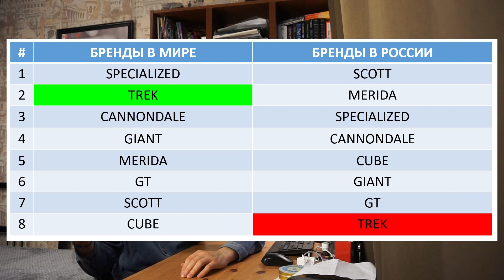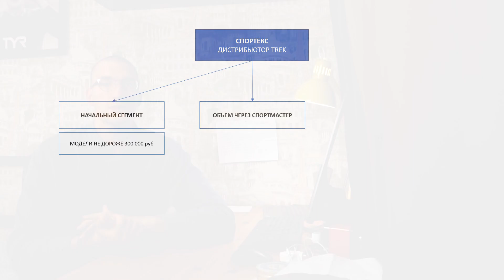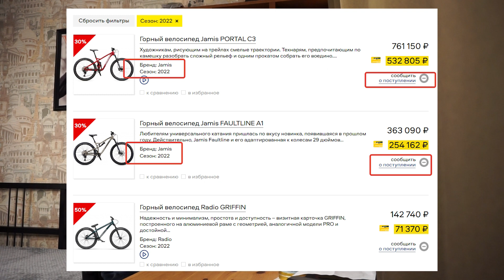TREK - все! Cannondale - СЛЕДУЮЩИЙ!? / Новости:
С конца февраля, многие компании начали уходить с российского рынка по разным причинам. Некоторые по экономическим, но а некоторые по политическим. Причем это, безусловно касается и велосипедного рынка, хотя потерь, на данный момент, не так уж и много. Среди самых яркий представителей из тех, кто решил уйти с российского рынка является американская компания Specialized, которая, на мой взгляд, по силе бренда занимает первое место. Но помимо Specialized есть так же еще несколько самых крутых велосипедных брендов, я как-то делал ТОП этих брендов и у многих подгорело из-за высоких позиций Merida в этом чарте. И среди этой десятки есть почетное второе место, а именно Trek Bicycles одно из самых крутых и технологичных брендов на планете Земля.

В России, бренд Trek представляет компания Спортекс, которая этим занимается чуть ли не последние 20 лет. Наряду со Slopestyle, который ввозит Merida, Спортекс является однозначно долгожителем этого рынка. Какие были и есть особенности этой компании:
- Компания занимается по факту начальным сегментом. Если например тот же Спеш был построен в России на дорогих моделях в том числе, то Трек мало что ввозил дороже 300 000 рублей. Да что уже там говорить, начиная с 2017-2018 годов, я думаю, что мы в России вообще не видели моделей даже среднего уровня.
- Весь объем компании ввозился по своего главного клиента, а именно Спортмастер. Причем я уверен, что Спортекс сам стал заложником ситуации, продавая велосипеды Trek по себестоимости тому же Спортмастеру, что они и вырасти особо не могут, то есть получить больше выручки.
- Вложений в маркетинг компании можно сказать, что не было. По факту, это операционная компания, которая просто занимается логистикой, и клиентской работой по бренду TREK и BONTRAGER.

Но тут компания Спортекс отправила письмо всем своим дилерам на территории России…

В этом выпуске:
1) Почему TREK уходит из России
2) На сколько бы предсказуем уход TREK из России
3) Когда TREK перестанет быть в России
4) Когда велосипеды TREK закончатся
5) Что будет с Cannondale
6) Когда Cannondale уйдет из России
7) Что будет делать Спортекс
8) Что будет делать Триал Спорт

Хронометраж:
00:00 – Уход компаний из России
01:10 – TREK в России
02:34 – Письмо от Спортекс (TREK)
03:15 – Американская тройка
04:36 – Будущее Cannondale
07:02 – Подписка на канал